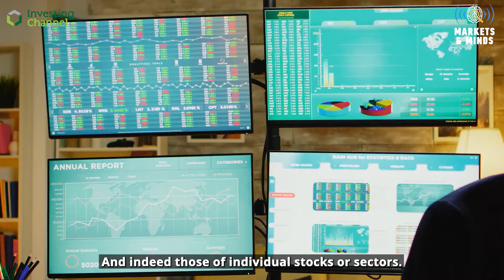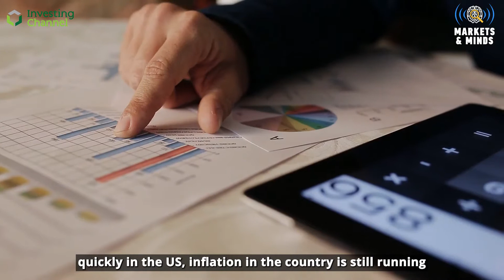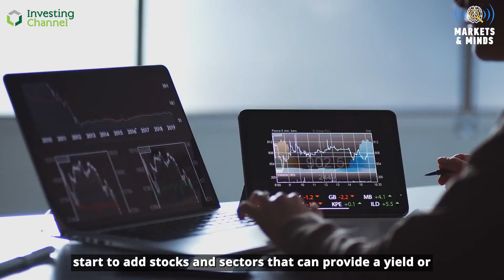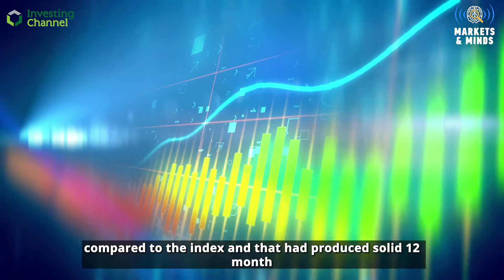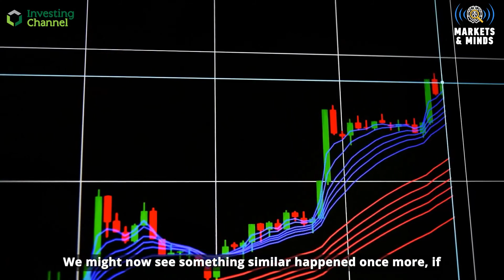Markets and Minds: Prepping for high inflation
A look at a note from the Credit Suisse strategy team suggesting that tech stocks do not do well in times of high inflation.